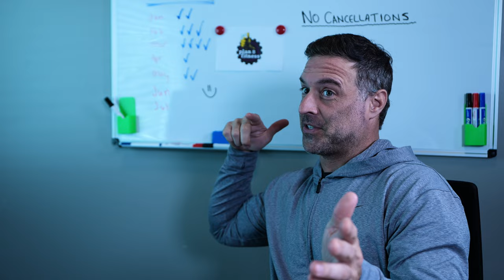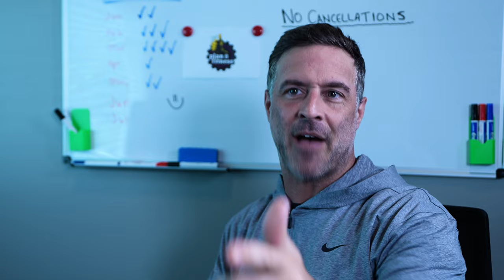Cancel Your Planet Fitness Membership Now! (w/ Comedian K-von)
Planet Fitness knows they have been horrible, so they make it very hard to cancel the gym.

Actors: K-von & Brady Matthews
Cam/Edit: Maverick